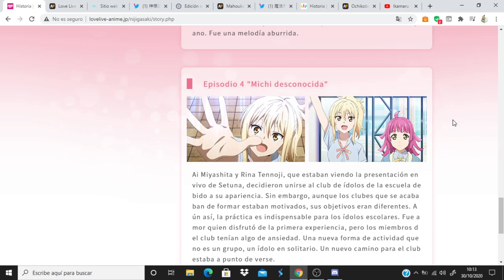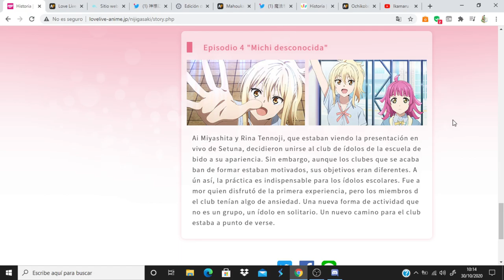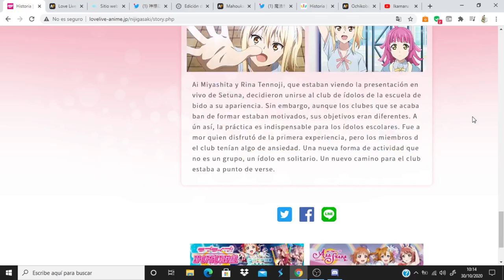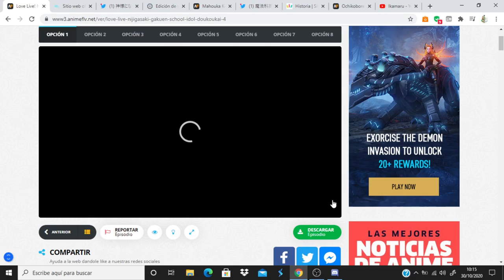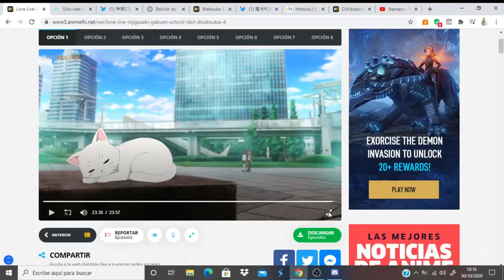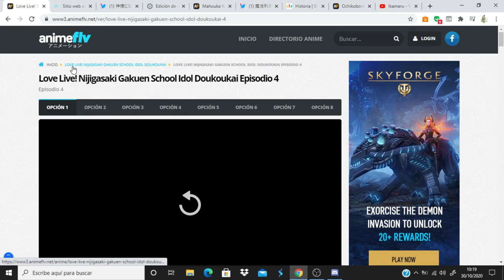Love Live! Nijigasaki Gakuen School Idol Doukoukai comentando avance del capitulo 5